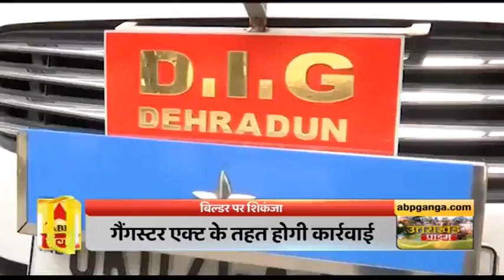फ्लैट धोखाधड़ी मामले में गैंगस्टर एक्ट के तहत कार्रवाई की तैयारी में पुलिस। Uttarakhand Prime। Dehra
उत्तराखंड की राजधानी में करीब 80 लोगों के साथ फ्लैट खरीदने में धोखाधड़ी का मामला सामने आया है. फिलहाल, इस मामले में पुष्पांजलि रिएल्मस एंड इंफोटेक कम्पनी के मालिक दीपक मित्तल ओर उनकी पत्नी के साथ कम्पनी में शेयर होल्डर्स की भी दिक्कतें बढ़ती हुई दिखाई दे रही हैं. मामले में पुलिस अब गैंगेस्टर एक्ट के तहत कार्रवाई की तैयारी में है.